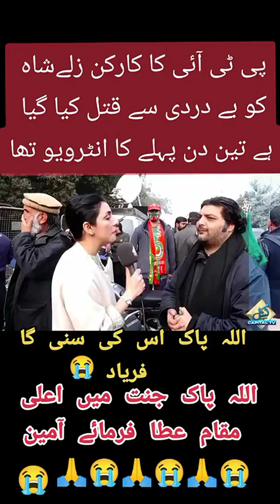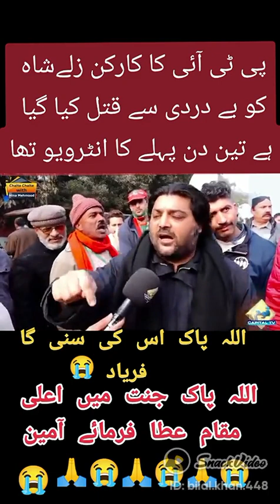pti zilya shash